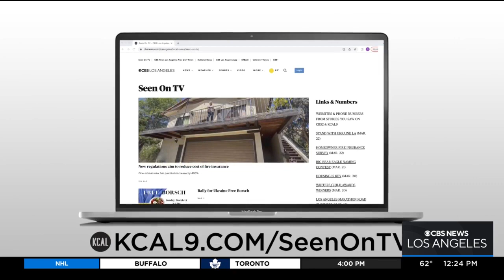Actor Kyle Lowder stars in new movie "The Godfather Buck"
The actor talked to Amy Johnson about the new film, which begins streaming on April 19.